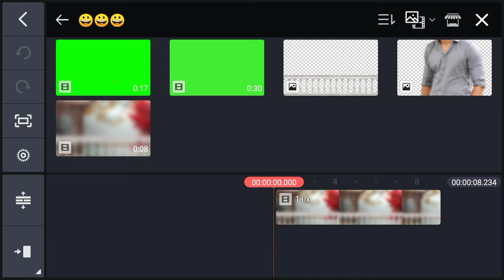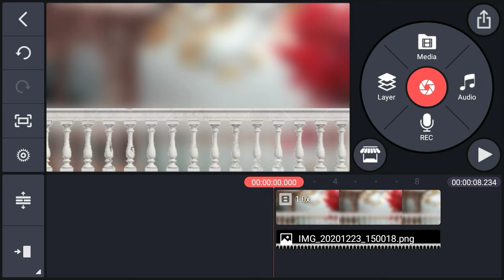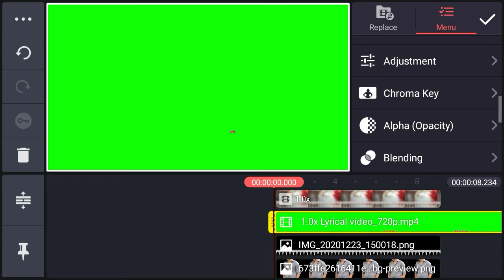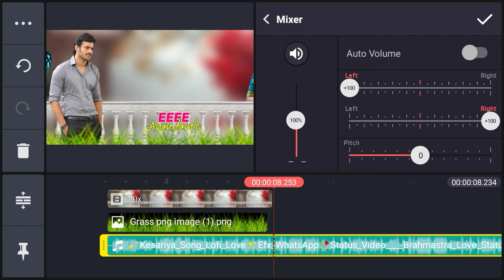Stylish WhatsApp Status Video Kinemaster | 2022